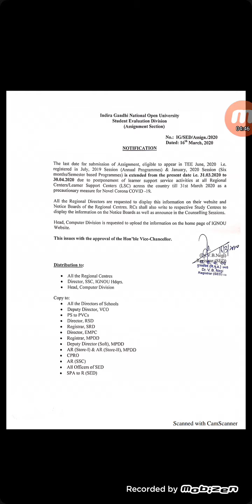Coronavirus# IGNOU Extends Last Date Of June Exam !Assignment! Submission''2020''.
IGNOU# due to corona virus# extended the last date of assignment# this video is very much important for those students who have studing in IGNOU# this is latest notification of ignou soo this is soo important video for you .